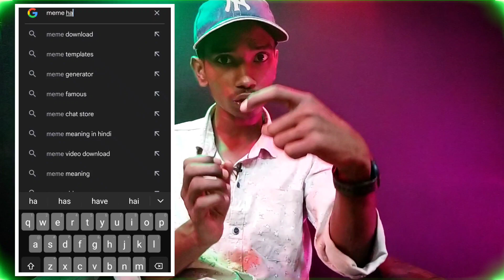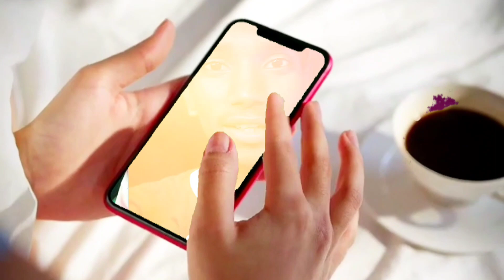INSTAGRAM REELS VIRAL 10X Fast 🔥 😱 || how to viral instagram reels😳| instagram reels viral kaise kre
Instagram Reels Viral Kaise Kare🤫| How To Viral Instagram Reels | instagram reel video viral trick😱

Hi Guys I'm Amit Kumar

how to viral your instagram reels
insta par views kaise badhaye
instagram new account par reels viral

Instagram Reels Viral Kaise Kare | How to Viral Instagram Reels | Instagram Ki 3 Settings Karlo

How to Viral Instagram Reels Video Best Trick 2023 | Reels Video Viral Kaise Kare Genuine Tutorial